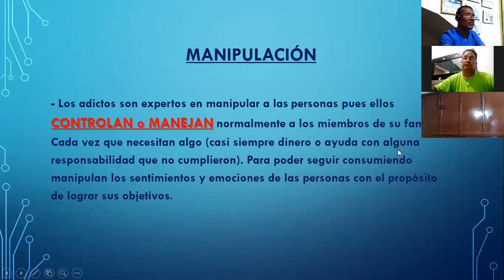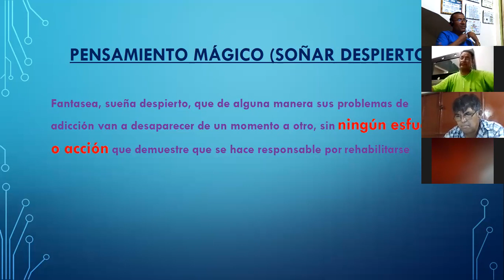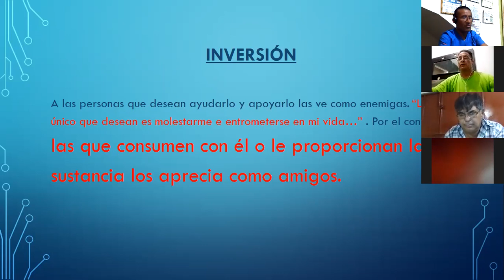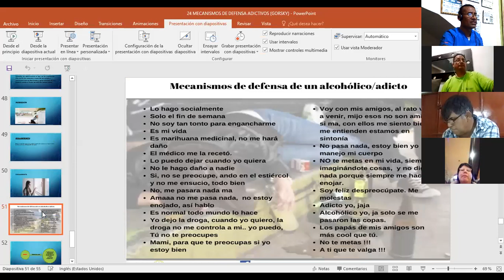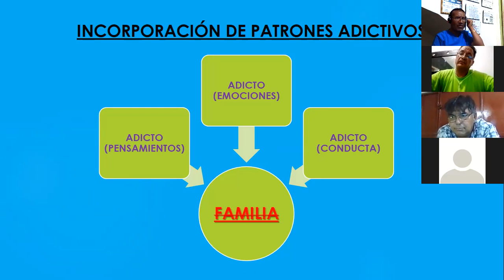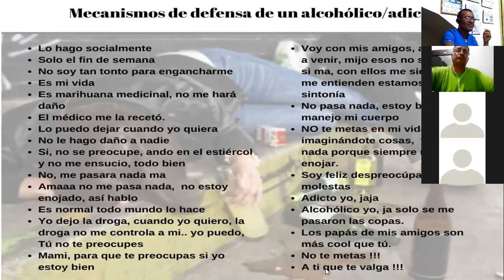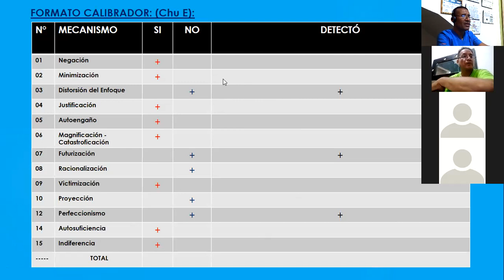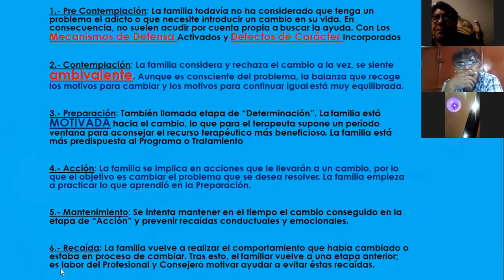COADICCIÓN (Parte 1)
Fecha: SÁBADO 12 MARZO 2022
Módulo: Teórico
Tema: COADICCIÓN (Parte 1)
Instructor: Ps. Jorge Luis Riofrio C.